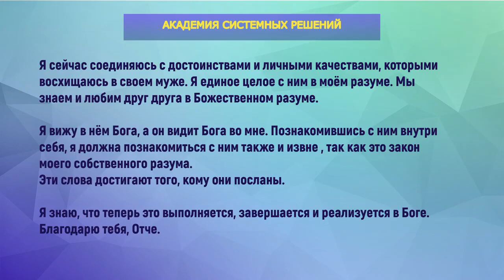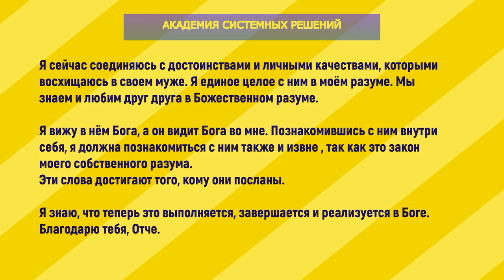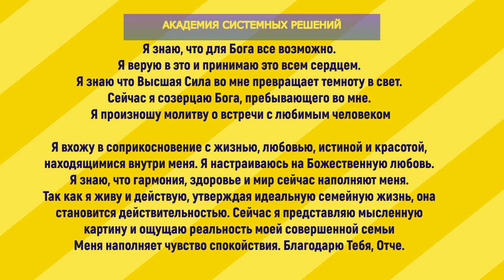ПРИВЛЕКИ ЛЮБИМОГО ЧЕЛОВЕКА Научная молитва Джозефа Мерфи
Личный сайт Галы Мич ТРЕНИНГ "РАСКРОЙ СИЛУ НАСТОЯЩЕГО" ТРЕНИНГ ИГРА «МАСТЕР ДЕНЕГ. ПУТЬ К ФИНАНСОВОЙ СВОБОДЕ» ДИАГНОСТИКА НЕКОРРЕКТНЫХ ПРОГРАММ Работа с внутренними убеждениями, установками и блоками Хотите выявить некорректные программы и установки на часовой персональной сессии? Получить доступ к демоверсии Выявить установку совсем не сложно! Многие осознаются нами (достаточно сказать: да, желаемого нет, зато..), другие легко диагностируются через трансформационные игры, метафорические карты, астрологические прогнозы, консультации и т.п. ⠀ Но что с ними делать?🤷♀️ Вот в чем главный вопрос! ⠀ Любой результат 👆наступает от действий, 👆которые мы совершаем реализуя идеи, 👆сформировавшиеся под влиянием эмоций, 👆которые мы испытываем, опираясь на установки про результат! ⠀ Бесполезно предпринимать сверхусилия в действиях, если блоки стоят на уровне установок!❌ ⠀ Как же их поменять? 1️⃣ ждать прозрения через жизнь (смена происходит через эмоциональный всплеск, мы все именно так и развиваемся всю жизнь) 2️⃣ читать тематические книги (важно найти срезонирующего вам изнутри автора) 3️⃣ посетить тренинги, обратиться к коучам/психологам (дорого, не всегда стабильно, предполагает повторные посещения для закрепления, но иногда того стоит) 4️⃣ метод, которым пользуюсь я - трансформировать с MASTER KIT (доступен каждому, позволяет менять убеждения без помощи со стороны, круглосуточно) ⠀ Он содержит 21 тренажер: ❤️Мои эмоции ❤️Мои желании ❤️Индивидуальность ❤️Любовь к себе просто так ❤️Стремление к одиночеству ❤️Предназначение 🎈Выявление установки 🎈Установка 🎈Ситуация 🎈Образ 🎈Страх 🎈Обида 🎈Связь 🎈Глубина установки 🎈Норма 🎈Деление 🎈От обратного 🎈Эмоциональная боль 🎈Благодарность ♦️Качества ♦️Самооценка ⠀ 📍Полная версия МК 5 уровней обучения стоит 59000руб (21 тренажер на 13 мес.), затем месячный платеж ⠀ 📍Можно сначала приобрести базу - 2 уровня за 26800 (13 тренажеров на 3 мес.) Затем 2000 руб в месяц ⠀ 📍Можно начать с первого уровня за 4900 (2 тренажера на 1 мес.) Уже включает практику, в течение 72 часов позволяет апгрейдиться до базового или полного уровня со скидкой 4900 р. ⠀ А если у вас есть сомнения подходит ли вам Master Kit - приглашаю пройти ИНДИВИДУАЛЬНУЮ часовую ДИАГНОСТИКУ некорректных программ (провожу я, один на один в zoom, беседа займёт 1-1,5 часа, стоимость услуги 1990 р.) ⠀ Все ссылки отправлю в директ😉 Получить доступ к демоверсии ⠀ Чем пользуетесь вы? Финансовое участие и поддержку в нашем общем деле вы можете осуществлять по следующим реквизитам: ДЛЯ МЕЖДУНАРОДНЫХ ПЕРЕВОДОВ ВОСПОЛЬЗУЙТЕСЬ СЕРВИСОМ (Paysend) ПОПОЛНЕНИЕ КАРТЫ: 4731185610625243 Для международных карт переводов: MIKHAJLOVA GALINA ACCOUNT: 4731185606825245 BANK OF BENEFICIARY: PRIVATBANK, 1D HRUSHEVSKOHO STR., KYIV, 01001, UKRAINE \n SWIFT CODE/BIC: PBANUA2X CORRESPONDENT ACCOUNT: 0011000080 INTERMEDIARY BANK: JP MORGAN CHASE BANK SWIFT CODE/BIC: CHASUS33 IBAN: UA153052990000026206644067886 Тел: КАРТА ПРИВАТБАНКА (ДЛЯ УКРАИНЫ) 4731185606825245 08/24